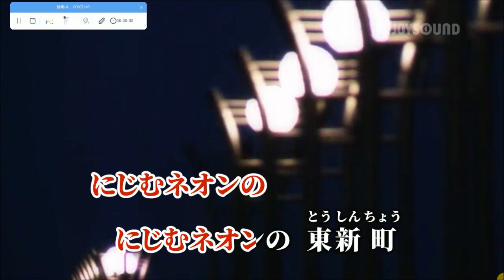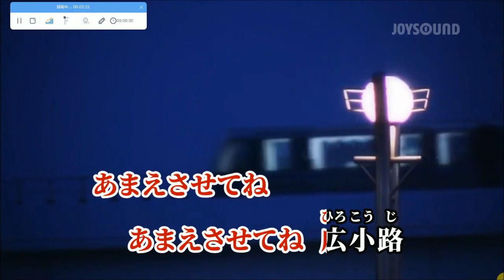名古屋ブルース ナ【karaoke duet ヒロ&ツメタカロウ】 ロス・プリモス●真咲よう子 美声&悪声 其の439 純デュエット189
朝６時に起床して朝の一連の行動をして　９時から２時間ほど某テニスクラブでテニスして　帰宅して　後それなりに過ごして　１７時(11/03)にPC立ち上げて・・新たに・・２０２４年１月からこのCH(ヨツユツメタカロウ)で　純デュエット曲を　ヒロさんと一緒に唄わせて頂こうと思います　で　純デュエット189曲目として(其の439)　昨夜に続いて　ご当地ソングを・・夜の商売？の女性の悲哀を謡ったムード歌謡デュエット曲・・消滅したCHで覚えて歌った　 ロス・プリモス●真咲よう子さんによる　名古屋ブルース を　ヒロさん１回だけお浚いをして　素の濁声のままそれなり(掠れた濁声爺さんが　低くてシワガレ声のまま感情込めて・・)にヒロさんと一緒に唄って　この曲に合った映像等で動画編集してアップしました
2024/11/03 PM6:00 田舎のオジサンの独り言